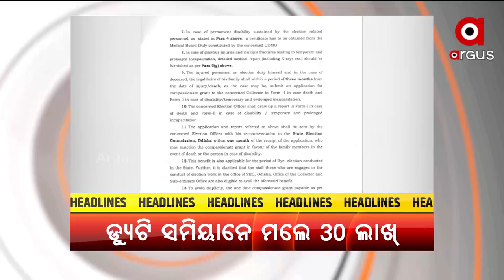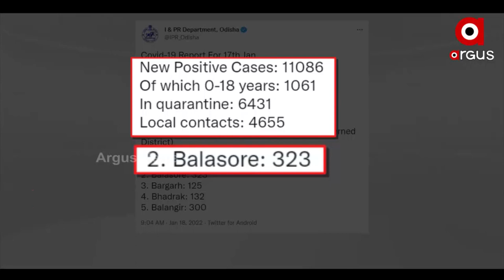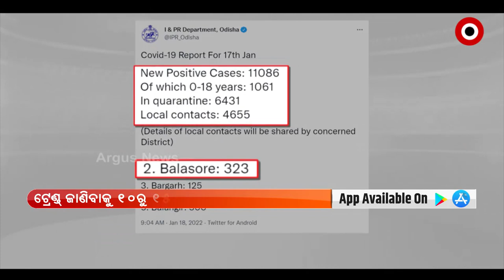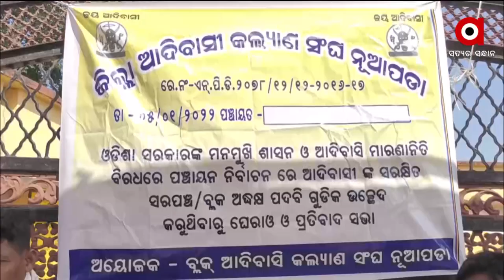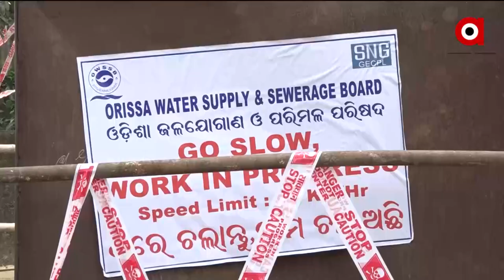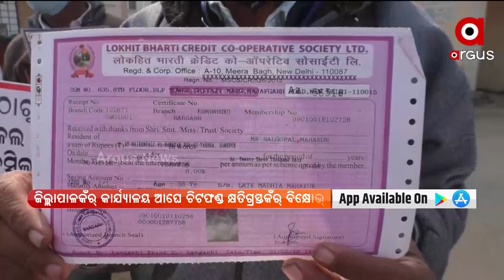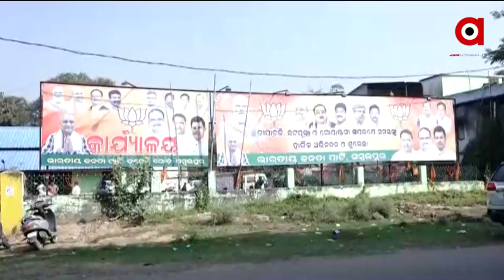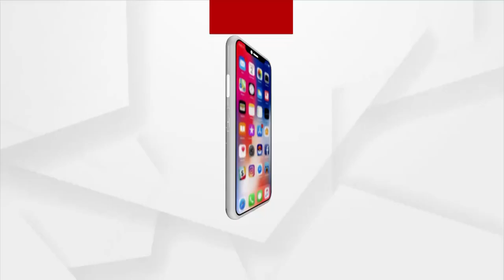Nuakahai Express | 18 Jan 202 2 | Argus News